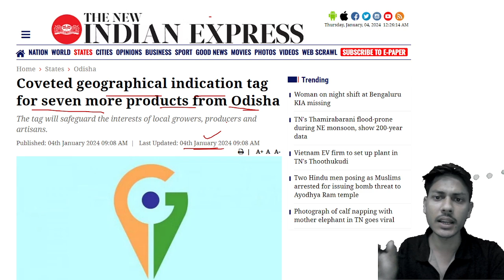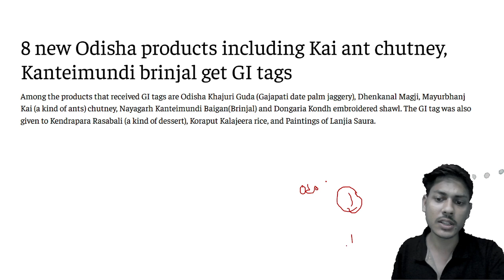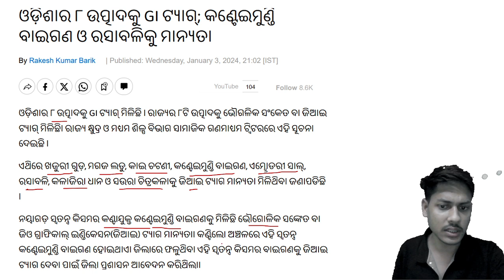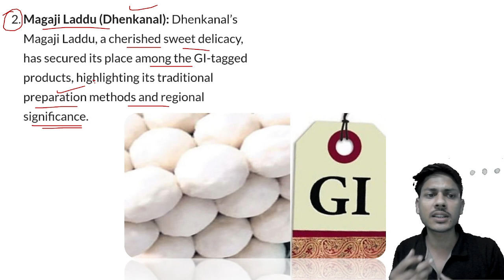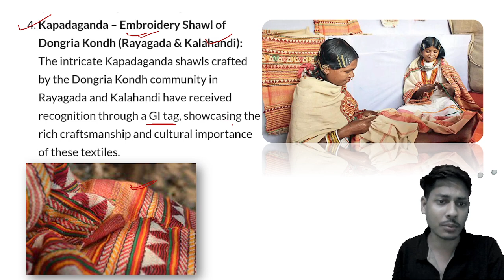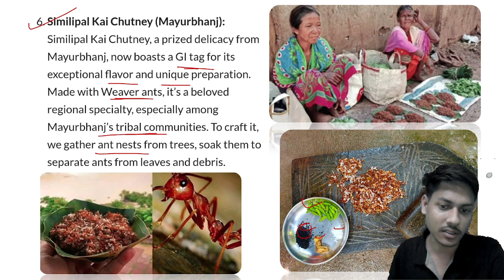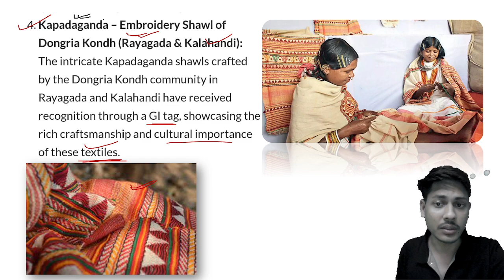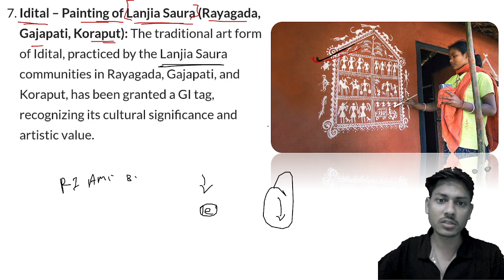GI TAG OF ODISHA ll ପରୀକ୍ଷା ରେ ଗୋଟେ ପ୍ରଶ୍ନ ll Odisha gk ll ri_ari_amin forestguard SOUMYA SIR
indian geography osssc
Math by soumya sir (Sahoo ji Study)
odisha geography mcq by soumya sir
ODISHA GEOGRAPHY MCQ PART 1
odisha geography part 2

odisha_gk
odisha_fireman_previous_years_questionpaper
Odisha police IRB OSAP previous years Question papers
Mock Test & Preparation
Indian Geography for fireman Exam